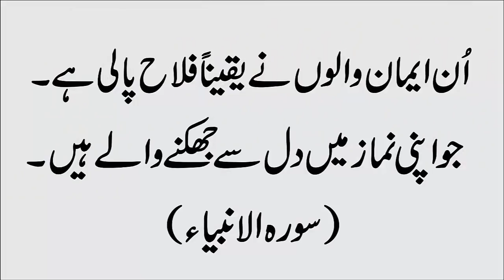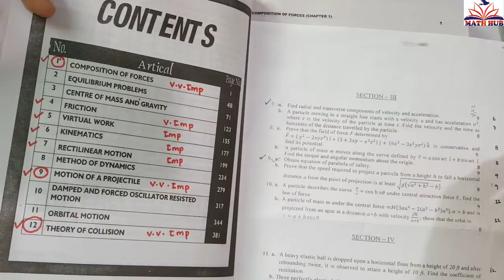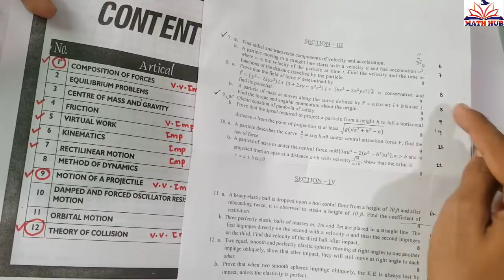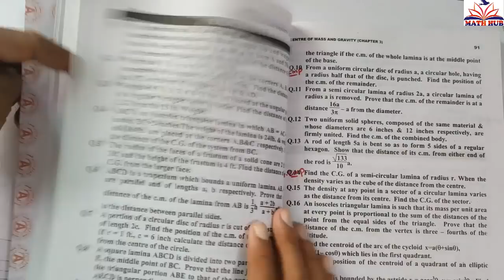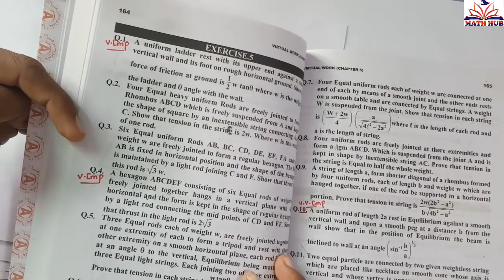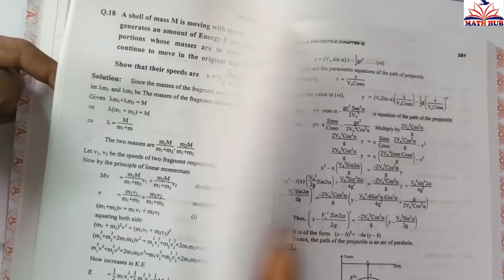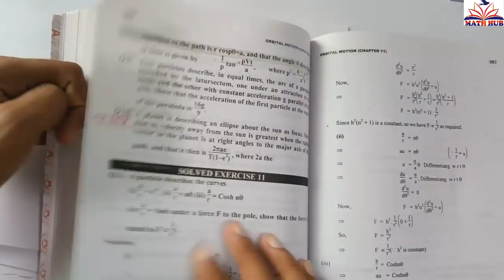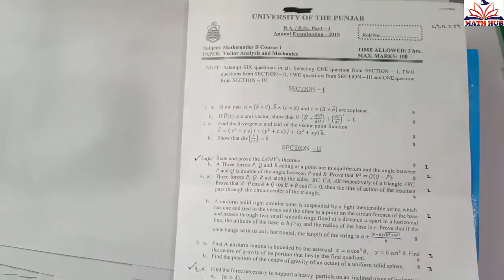Imp Questions of Bsc Mechanics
My name is Ufq Rajpoot.My mission to provide free education for anyone,anywhere  in the world.This channel related about Mathematics from matric to Master.